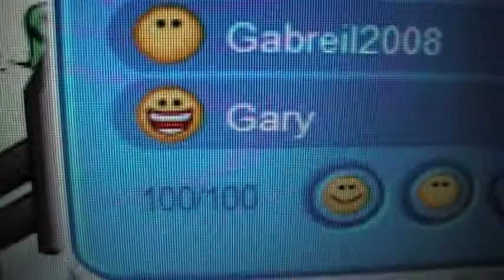Festival Of Flight: Gary at the beach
We found Gary at the beach on club penguin! He was having a tour while the Festival Of Flight 2009 was around. Sorry the sound is quite crackly.